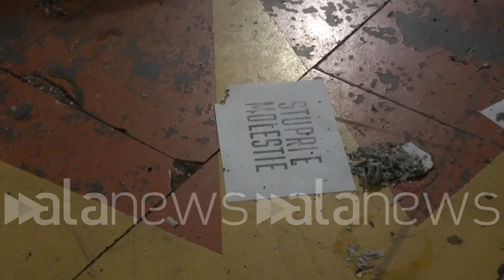"Mai più vittime, mai più strumentalizzazioni sui femminicidi", sit a Roma per Giulia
"C'è un intero apparato culturale che ci impone ruolo di vittime e deboli"

 (Roma). "C'è un intero apparato culturale che ci impone ruolo di vittime e deboli,  solo noi lo rompiamo con le nostre iniziative portando nelle scuole e nella società corsi di autodifesa e supporto. Il 25 saremo in piazza per Giulia". Così Valeria di Donne di borgata a margine del Sit in organizzato a San Lorenzo per ricordare Giulia Cicchettin. (Stefano Chianese/alanews)

il patriarcato per Ottimo allora osa e cambia  questo presidio con gli andò l'appello fatto da Giulia da Scusate la sorella di Giulia di non cadere nella trappola del governo di strumentalizzare i femminicidi e di eccedere al minuto di silenzio ma anzi di fare rumore e di bruciare tutto ed è proprio quello che abbiamo fatto oggi abbiamo bruciato il capitalismo il patriarcato la violenza economica la pietanza d'igiene discriminazioni disuguaglianze l'imperialismo tutto ciò che porta la condizione un peggioramento della condizione femminile che porta i femminicidi alla violenza e gli abusi e alle molestie che ogni giorno viviamo anche come ragazza alle nostre scuole all'interno dei nostri quartieri quindi per forza tutto questo il 25 saremo anche in piazza e come giovani precari disoccupate e Donne migranti e così via per Giulia e per tutto e decidiamo di non essere più vittima e Maddie auto difendersi dalla violenza di questa società patriarcale di questo sistema si parla dei corsi scolastici  sembra che l'unica l'unica risposta potrebbe essere questa proposta che cosa dovrebbe fare diciamo la politica sia seguito degli stupri e dei femminicidi quest'estate valditara si è riempito di tante belle parole sull'educazione sessualità è affettività di fatte le tue direttive parlano educazione alle relazioni in orario extra scolastico con la possibilità di avere forze dell'ordine quindi riporlo sulla su un piano giustizialista legalitario quando sappiamo che la violenza di genere avrà 10 molto più profonde che vengono alimentare la da questa società per noi l'educazione alla sessualità diversa modulazione sessualità con il controllo sono in ogni scuola dove si parli di diritto all'aborto libero è gratuito dove si bacia con i personaggi dei consultori dove si parla di diritto a una contraccezione gratuita dei consultori potenziati e funzionanti in ogni quartiere di una serie di cose che ci servono a noi donne ragazze per poterci francipane non solo da un punto di vista culturale ma anche sociale il tweet sia espressione di un problema più generale  il fatto che c'è un intero apparato culturale che dice che noi donne se non siamo vittime se non siamo innocue se non siamo tristi e deboli allora non possiamo essere altro sono dei ruoli di genere che ricadono sulle donne quanto sugli uomini è che vanno rotti e da lì non chiama anche quelle attività che ogni giorno portiamo avanti facendo Noi dei corsi educazione alla sessualità nelle occupazioni nelle piazze in maniera da come la vorremmo noi con i corsi di autodifesa ogni dibattiti sulla carta igienica le attività quotidiane che ogni giorno portiamo nelle scuole nei quartieri e anche così che rompiamo tutto questo apparato culturale